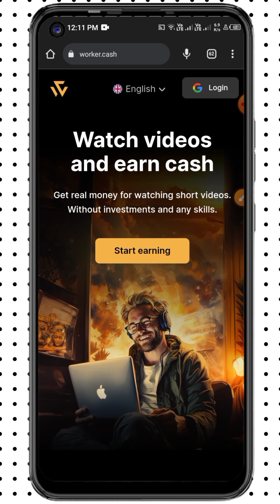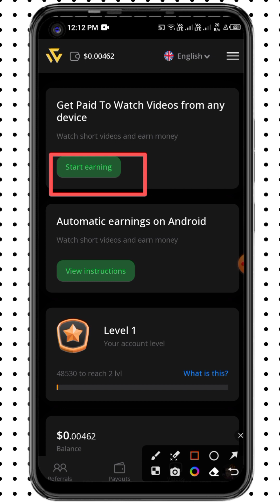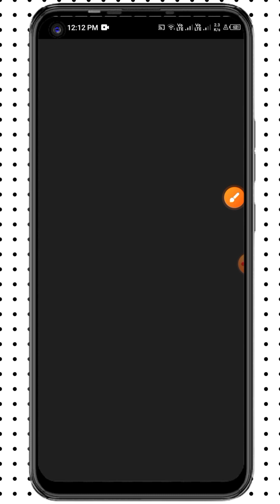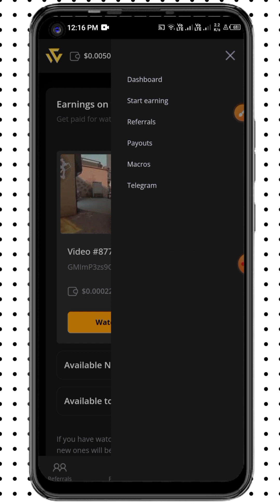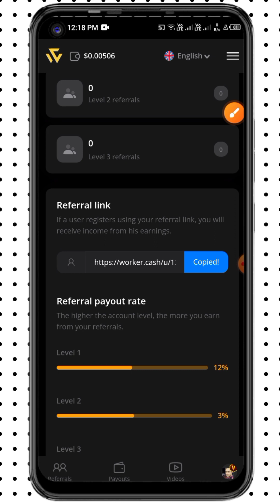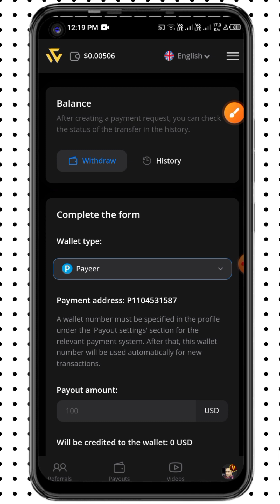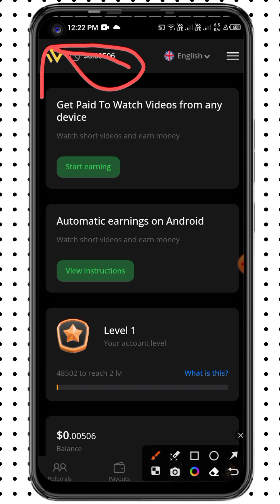একদিনে ১২০০ ৳ ইনকাম করুন একদম ফ্রি🔥